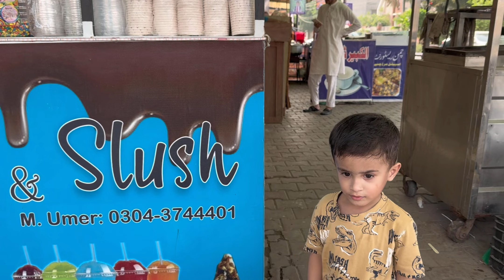Sab Apne Ghar Chale Gaye 😞